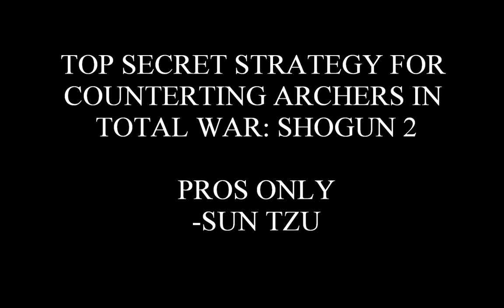How to counter archers in Total War: Shogun 2 (HD)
Run back and forth until they run out of arrows. -- Sun Tzu, The Art of War